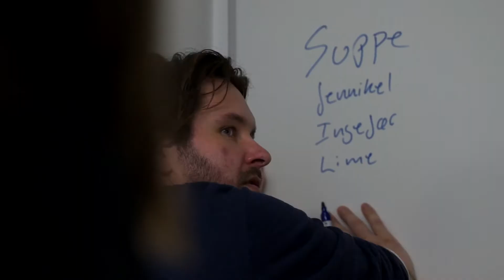Gourmetmad - kort version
Gourmetmad er et valgfag på Djurslands Folkehøjskole